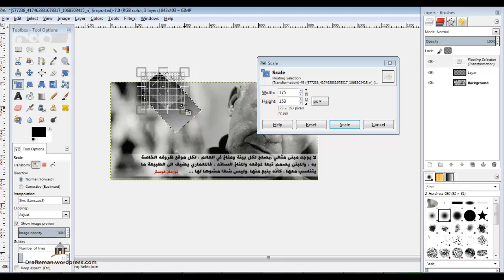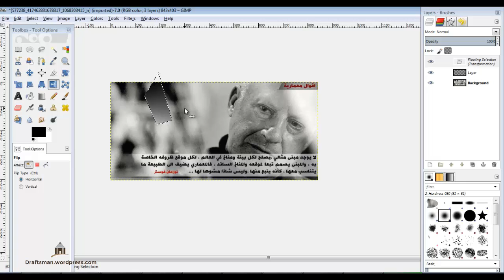gimp 04 Transformation